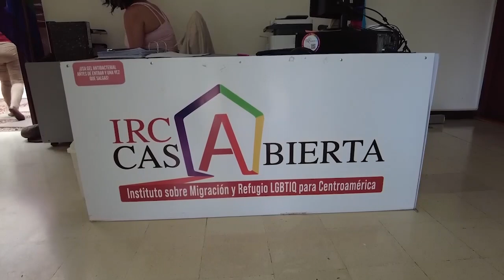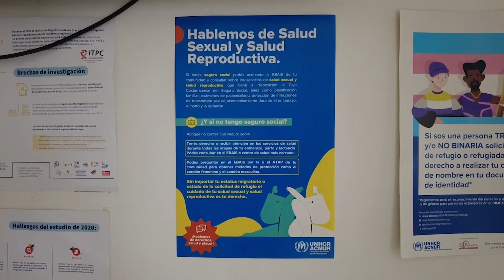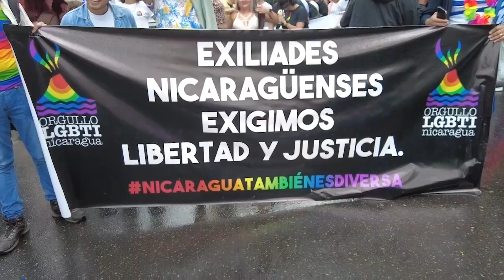Población LGBTIQ+ nica exiliada en Costa Rica se organiza para enfrentar la discriminación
Tras la represión contras las protestas ciudadanas, el establecimiento del estado policial de facto y el cierre de los espacios cívicos y de organización, que incluye la cancelación de más de 3000 oenegés en Nicaragua, los derechos humanos se violan constantemente en Nicaragua, y la comunidad LGTBIQ+ es una de las más afectadas y vulnerables, en un país que también tiene una tendencia machista.
Es por ello que decenas de nicaragüenses de esta comunidad han salido al exilio a Costa, que anque es un país mas amigable, aún existen casos de discriminación, en especial para la comunidad trans.
Pero ahora, un grupo de nicaragüenses se ha organizado para apoyar a los recién llegados y todos los que necesten apoyo para integrarse a la sociedad costarricense.
En este trabajo de Nicas Migrantes te contamos sus historias.